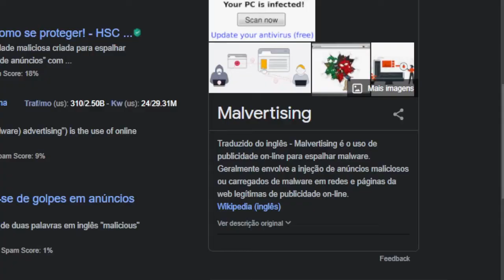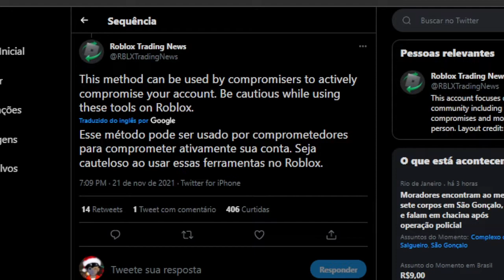ELES QUEREM ROUBAR sua CONTA do Roblox... ( Cuidado )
🔔 Vídeo todos os dias as ⏰ 13:00 ⏰

💻NOME DO JOGO ➤ ARSENAL